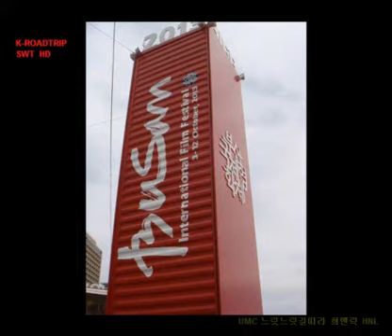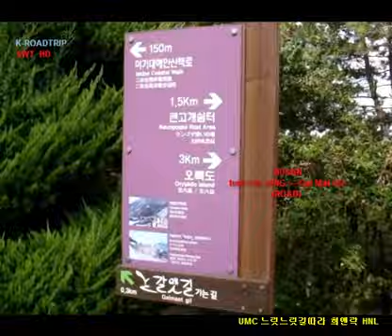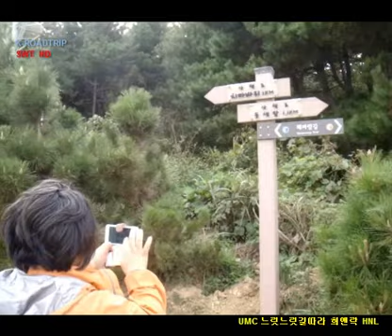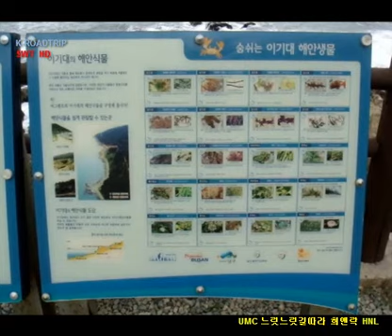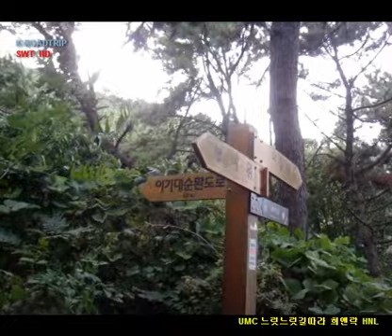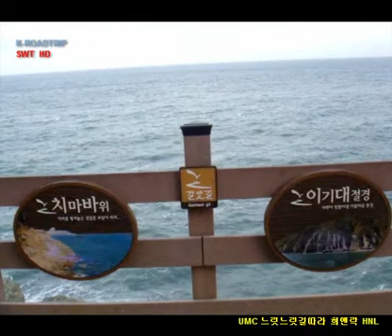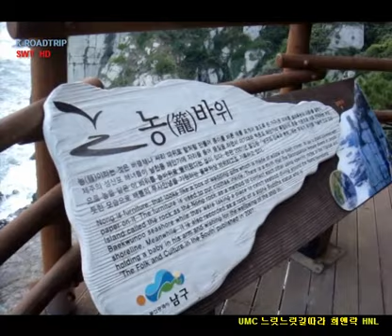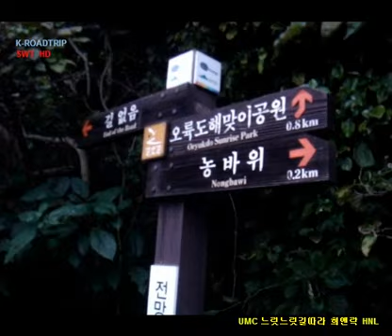K-ROADTRIP KOREA BUSAN trail I Gi DAE galmatgil 부산 이기대 갈맷길 2013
Please watch my videos with your favorite musics.

Slow walkingtrail ,Bike trip with UM coffee(UMC) in s.korea (at seoul).

UMC-a americano
UMC-l caf'e latte
UMC-c capuchino (coreano style) cappuccino (italiano style)

SWT-TRIP company
H&L MEDIAPICTURES